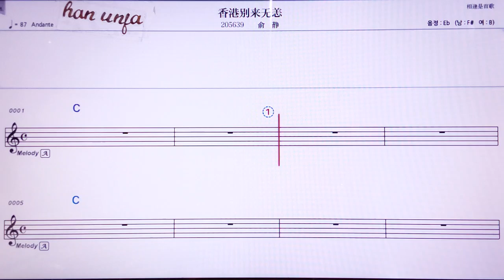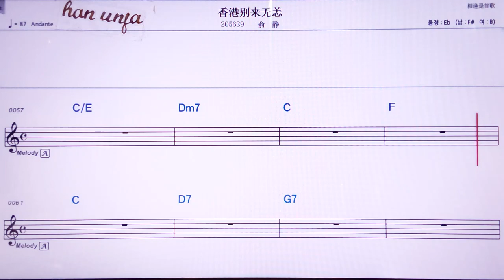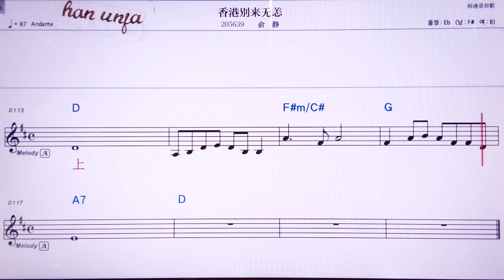💖 씨앙강비에라이우양/위찡 👍MR,노래방, 악보, 코드,Karaoke With Sheet Music